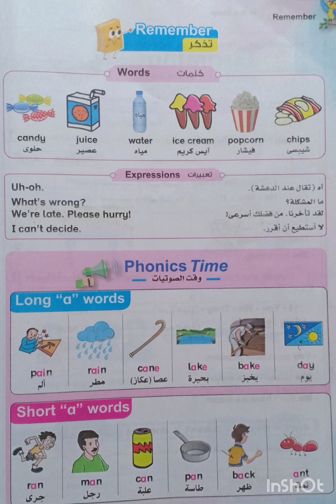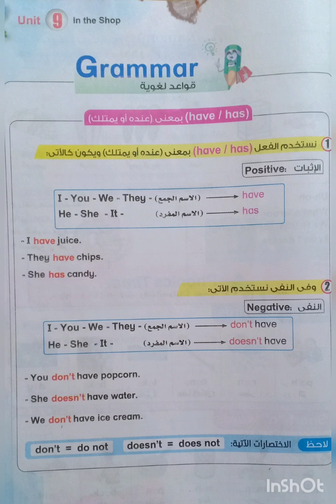Review unit 9 primary 3مراجعة الوحدة التاسعة للصف الثالث الابتدائي